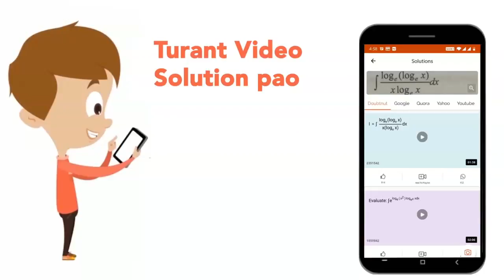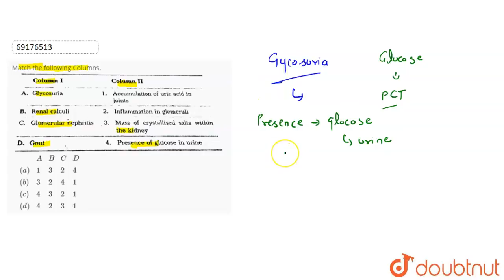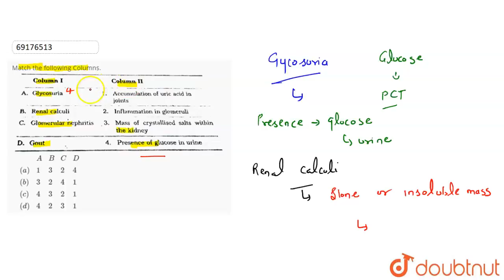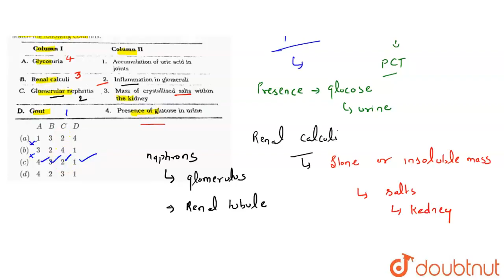Match the following Columns.{:(, ,A,B,C,D),(,(a),1,3,2,4),(,(b),3,2,4,1),(,(c),4,3,2,1),(,(d),4,...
Class: 12
Subject: BIOLOGY
Chapter: EXCRETORY PRODUCTS  AND THEIR ELIMINATION
Board:NEET

👉 Have Any Query? Ask Us.